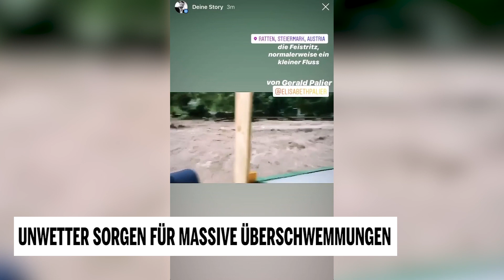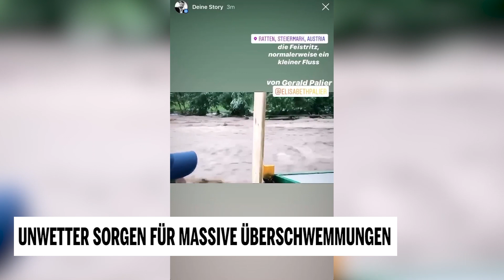Unwetter: Markus Horn im Interview